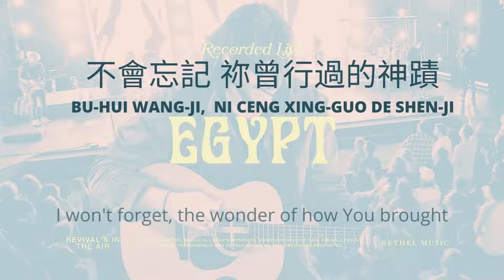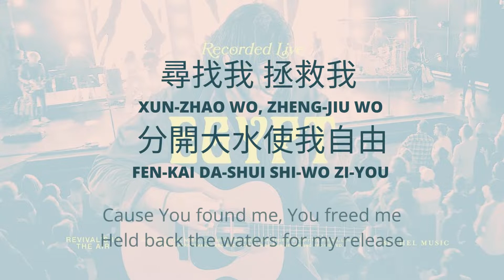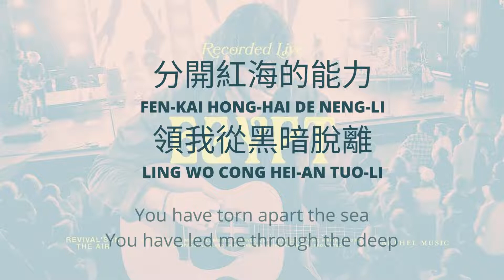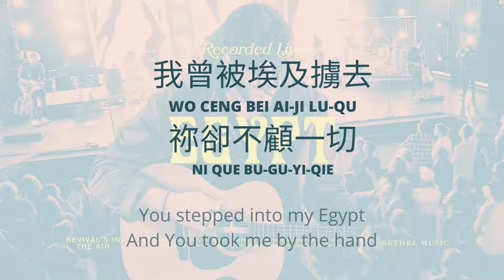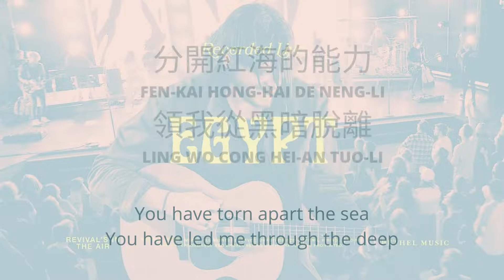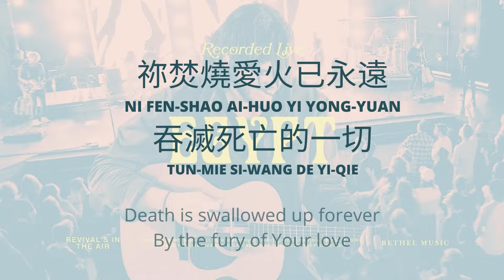Egypt - Chinese Cover 中文歌詞 / Cory Asbury & Bethel Church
[Verse 1]
不會忘記 祢曾行過的神蹟
BU HUI WANG JI NI CENG XING GUO DE SHEN JI
祢釋放我 親手領我出埃及
NI SHI FANG WO QIN SHOU LING WO CHU AI JI
尋找我 拯救我 分開大水使我自由
XUN ZHAO WO ZHENG JIU WO FEN KAI DA SHUI SHI WO ZI YOU
喔 雅威
O YA WEI

[Verse 2]
每個白晝 在雲裡與我同行
MEI GE BAI ZHOU ZAI YUN LI YU WO TONG XING
每個黑夜 以火光帶我前行
MEI GE HEI YE YI HUO GUANG DAI WO QIAN XING
喔 雅威
O YA WEI

[Chorus]
為我爭戰的上帝 祢發命令就勝利
WEI WO ZHENG ZHAN DE SHANG DI NI FA MING LING JIU SHENG LI
HA LI LU YA HA LI LU YA
分開紅海的能力 領我從黑暗脫離
FEN KAI HONG HAI DE NENG LI LING WO CONG HEI AN TUO LI
HA LI LU YA HA LI LU LA

[Bridge]
我曾被埃及擄去 祢卻不顧一切
WO CENG BEI AI JI LU QU NI QUE BU GU YI QIE
應許地曾如此遙遠 祢親手將我領回
YING XU DI CENG RU CI YAO YUAN NI QIN SHOU JIANG WO LING HUI
我不忘記祢恩典 我歌唱祢作為
WO BU WANG JI NI EN DIAN WO GE CHANG NI ZUO WEI
祢焚燒愛火已永遠 吞滅死亡的一切
NI FEN SHAO AI HUO YI YONG YUAN TUN MIE SI WANG DE YI QIE